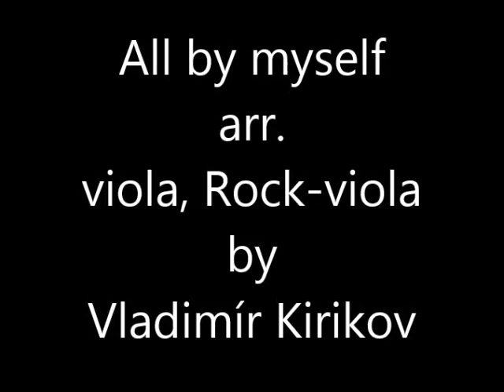All by myself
arr. viola a Rock-viola by Vladimír Kirikov